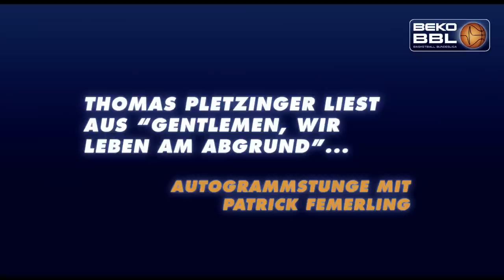Beko BBL: Basketball-Kultur - Patrick Femerling im Möbelhaus